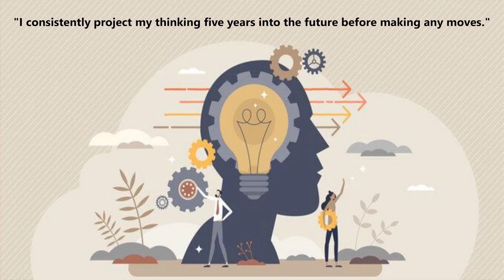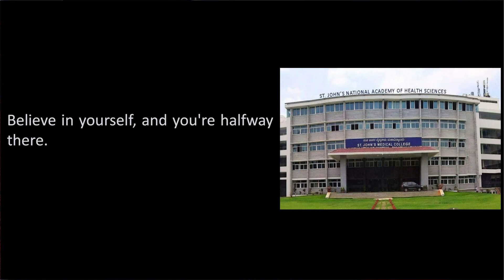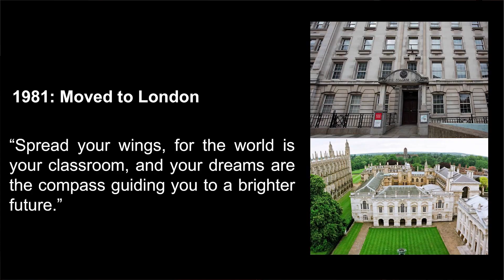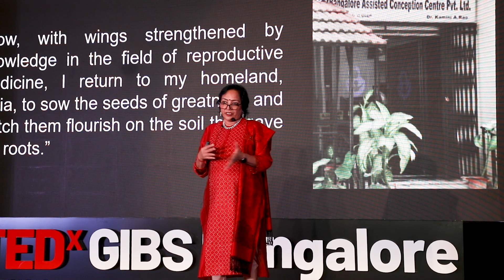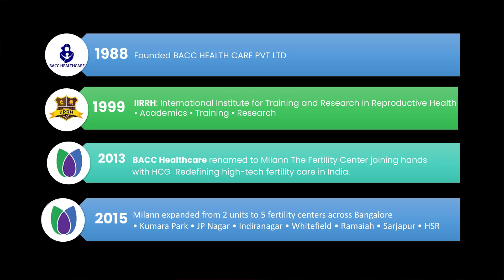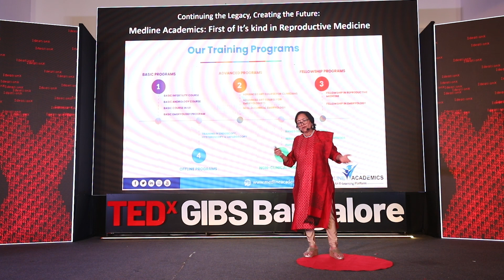Revolutionizing Reproductive Healthcare | Dr. Kamini A Rao | TEDxGIBS Bangalore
In her enlightening TEDx talk, Dr. Kamini Rao delves into the transformative potential of revolutionizing reproductive healthcare. Dr. Rao emphasizes the need for a comprehensive approach to reproductive health, breaking down traditional barriers and stigma associated with it. She discusses innovations in fertility treatments, accessibility, and the integration of technology to provide more personalized care. Dr. Rao passionately advocates for redefining societal norms surrounding reproductive health, empowering individuals to make informed choices, and ultimately improving the overall well-being of communities through progressive healthcare solutions. A expert in reproductive medicine, Dr. Kamini A. Rao is recognized for her groundbreaking work as a physician, researcher, and educator. She started a journey motivated by her father's commitment, coming from a long line of medical experts. During her term as president, she revived the Indian Society for Assisted Reproduction and established the esteemed Journal of Human Reproductive Sciences. She championed safe abortions, altering medical practice norms as a fierce supporter of women's health. Dr. Rao founded the Kamini Kares Foundation with a commitment to humanitarian problems, with an emphasis on empowering women and enriching lives. The Master Class discussion program and Medline Academics, two of her most recent endeavors are evidence of her dedication to innovation and creativity. Her lifetime pursuit of greatness in reproductive medicine and other fields, together with her steadfast devotion and revolutionary achievements are demonstrated through Kamini A. Rao's path. This talk was given at a TEDx event using the TED conference format but independently organized by a local community.